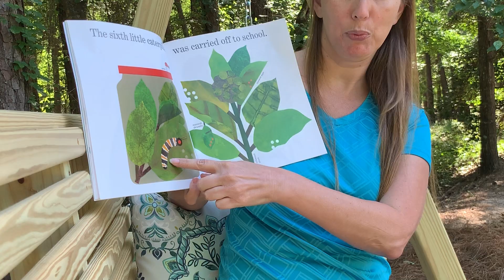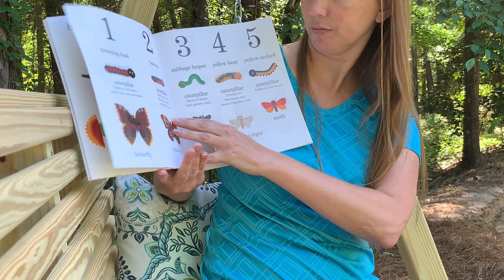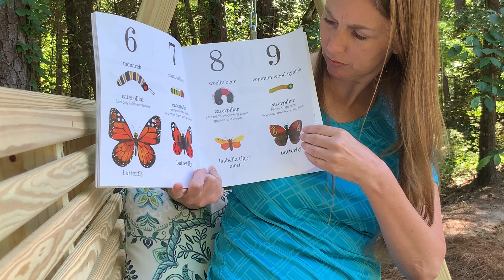Read Aloud—Ten Little Caterpillars